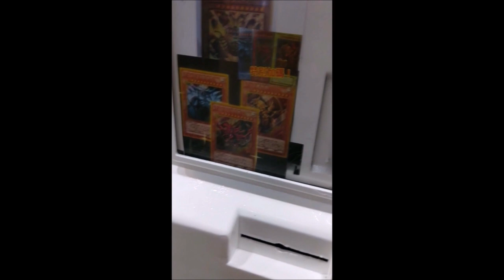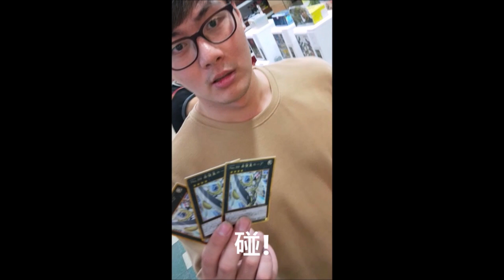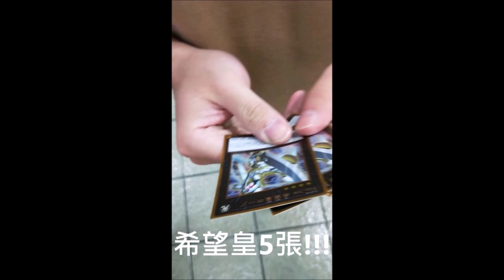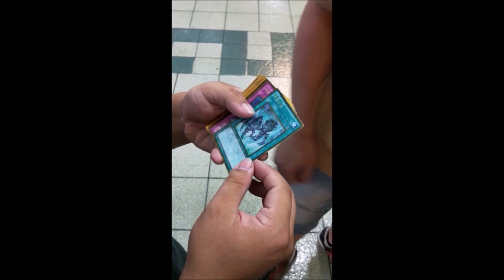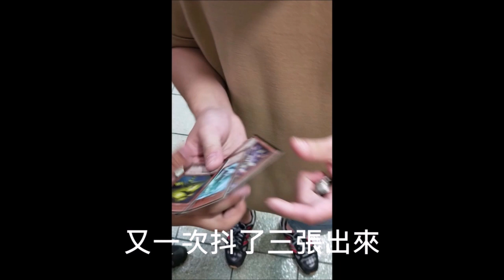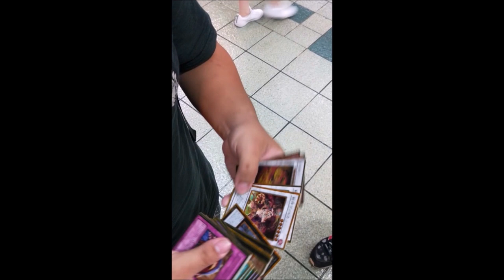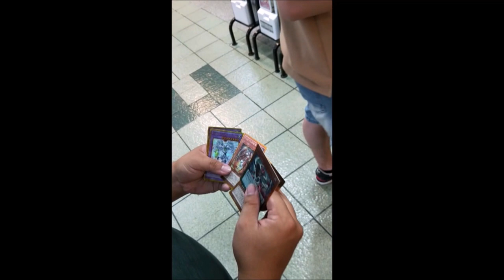[豪豪]地下街抽卡 童年回憶"遊戲王"只求一張天空龍!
去華山展場的途中在地下街本想小抽一番賞 但是一番賞都沒了 看到遊戲王只有怒抽